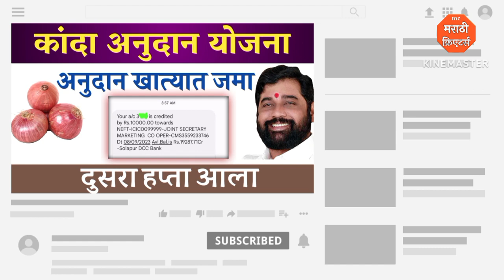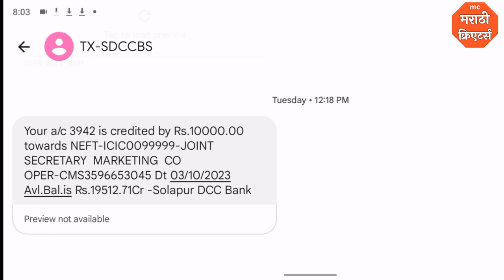कांदा अनुदान योजनेचा दुसरा हप्ता आला | Kanda Anudaan 2023.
नमस्कार मित्रांनो , आपल्या Marathi Creators या You Tube Channel ला भेट दिल्या बद्दल धन्यवाद.
या वीडियो मध्ये आपण कांदा अनुदान वाटप सुरू झाले आहे याची माहिती घेतली आहे, वीडियो जर आवडला तर आपल्या मित्रांना शेयर करा.

Vedio Topic:-
00:00 - Introduction Of Topic
00:25 - Information Scheme
01:18 - Main Part of video

What's App Group ला जॉईन करा.